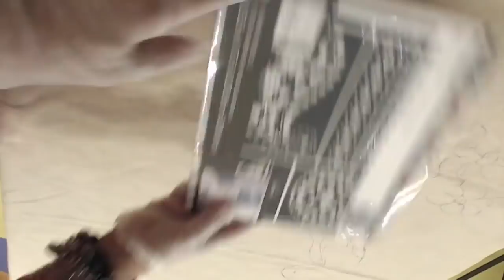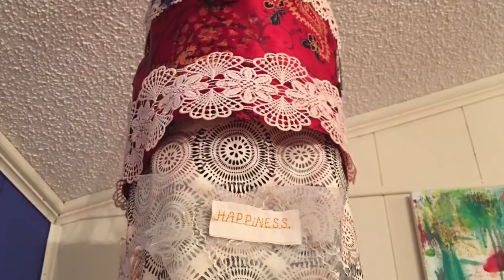Boho Windsock/Lantern Tutorial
In this tutorial I show you how I made 4 different Windsocks/Lanterns. You can make these any size and create them with your own special personality. We all have our own creativeness so make these special. All the paints I use in this video are from DecoArt, and I will put all links below to some of my supplies.
I hope you enjoy! Love & Peace to you all. 💜☮